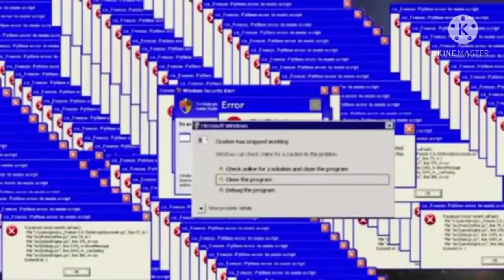Unforgettable and useful memes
CampusLibrarian Just sharing this unforgettable and useful memes that small YouTubers can use.